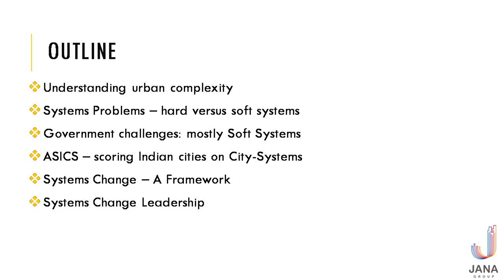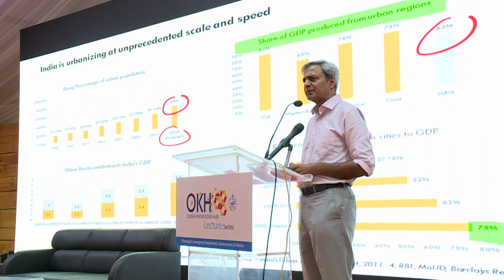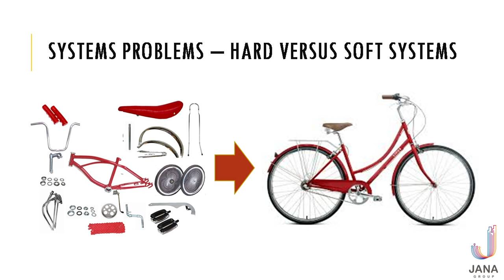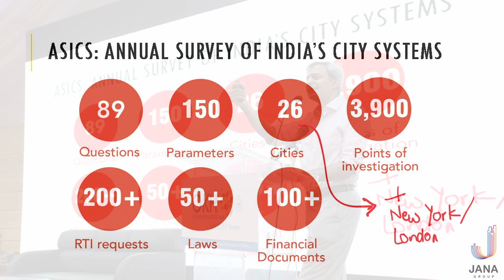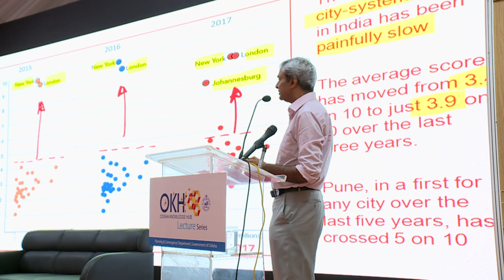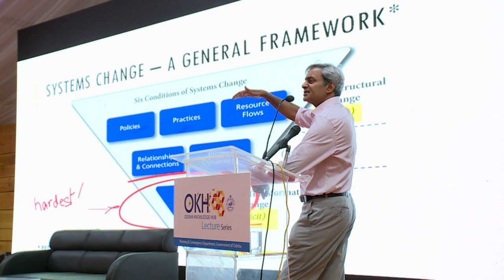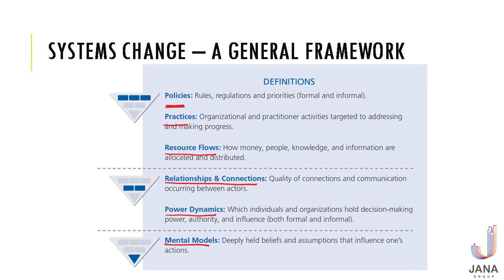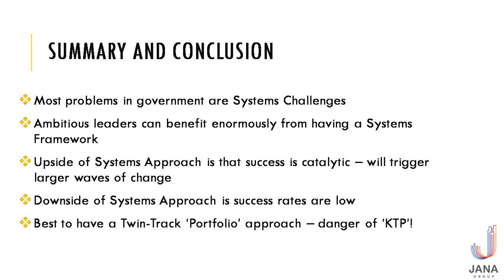Odisha Knowledge Hub Lecture Series